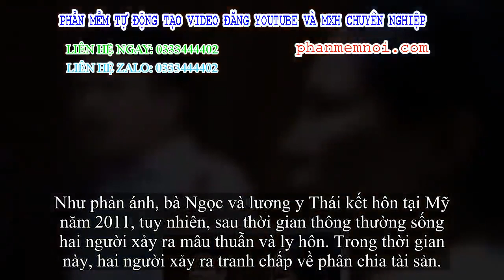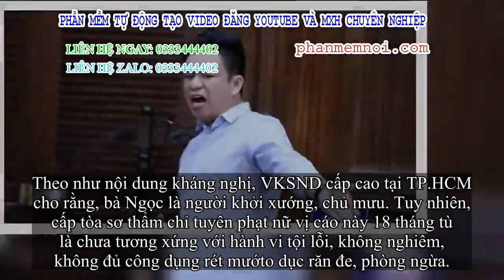✅ Sắp xử phúc thẩm vụ lương y Chiêm Quốc Thái bị hậu phi cũ thuê giang biển chém